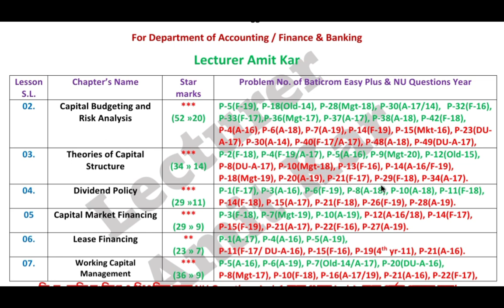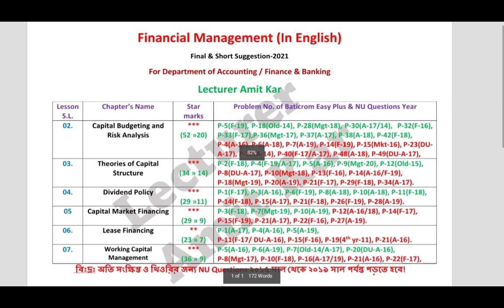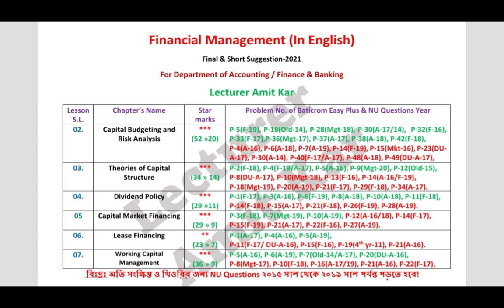Financial Management | Short Suggestion- 2021 | For Accounting & Finance Department.